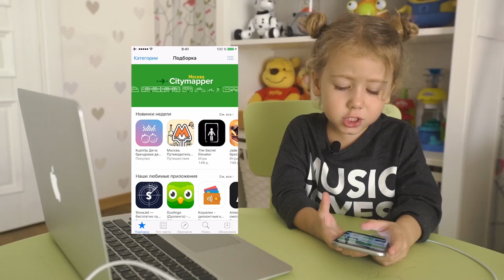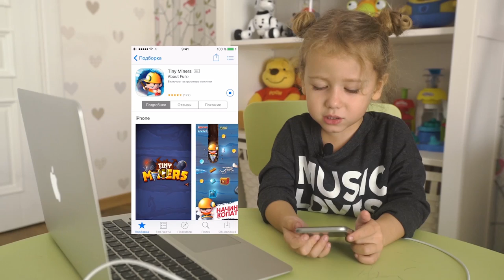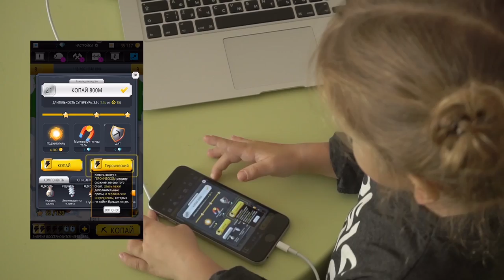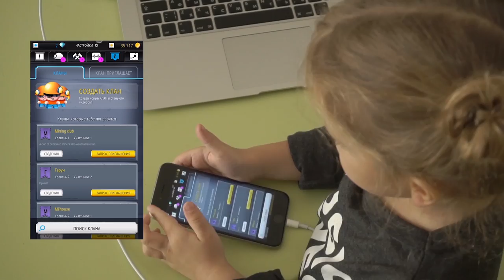★ZLATA PLAY★ Крошечный копатель / Игра для детей/ TINY MINERS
Злата скачала новое приложение "Крохотный Рудокоп". Она покажет вам, как правильно играть, собирать золото и создавать новые предметы. Разбираться в новом приложении вместе со Златой намного веселее и занимательнее!

Zlata downloads new application "Tiny Miner". She'll show you how to play, collect gold and create new things. Study new application with Zlata - it's more interesting and amusing.

Put likes!